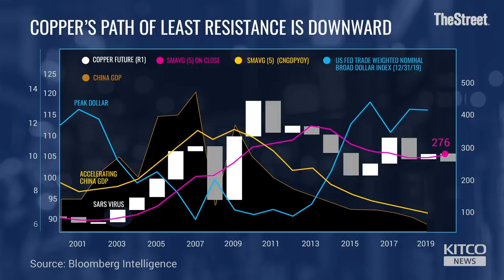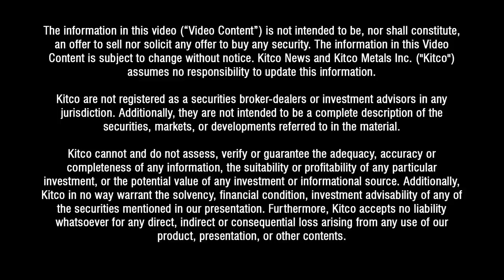Gerald Celente says coronavirus overhyped despite WHO state of emergency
The fear around the coronavirus around the world has now escalated but the relatively small fatality rate don’t justify all the hysteria, said Gerald Celente, publisher of The Trends Journal.

“Fear is an easy thing to sell, whether it’s in war, or weather, or this, but the numbers aren’t showing it,” Celente told Kitco News.